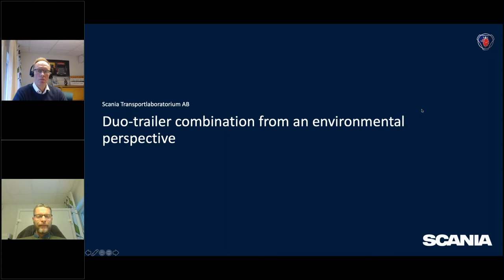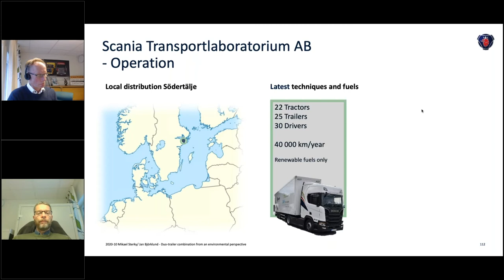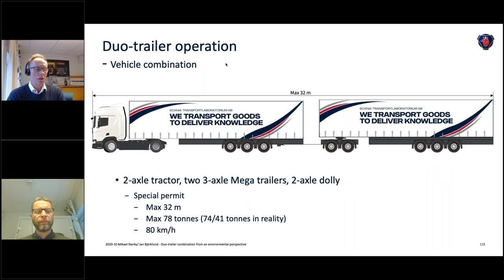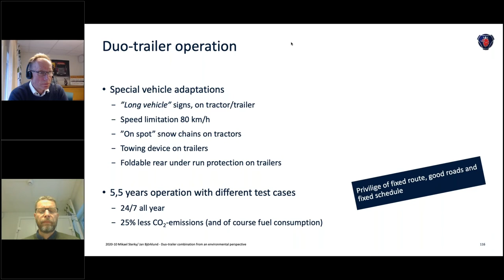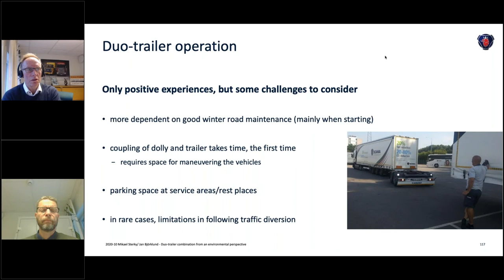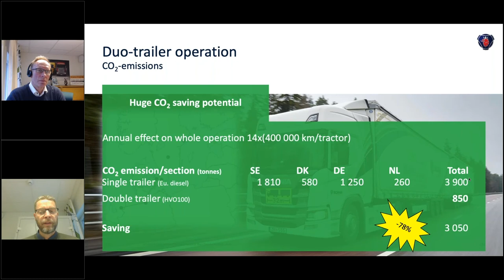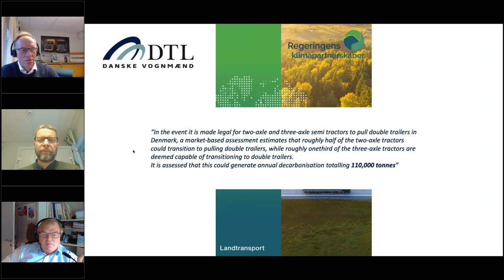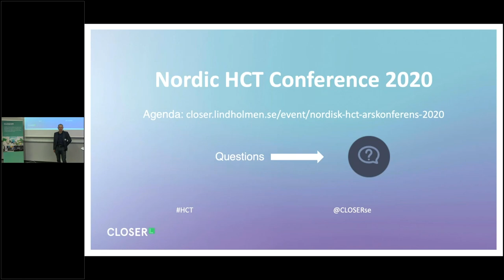Nordic HCT Conference 2020 - Opportunities and problems with cross-border transport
Opportunities and problems with cross-border transport - Scania's Transport Lab project - presenteras av, Jan Björklund and Mikael Sterky, Scania & Finn Bjerremand, DTL